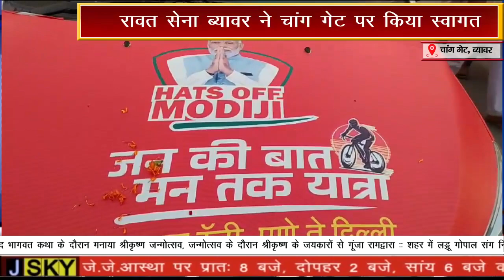जन की बात मन तक यात्रा का साईकिल यात्री प्रतिक पहुंचा ब्यावर